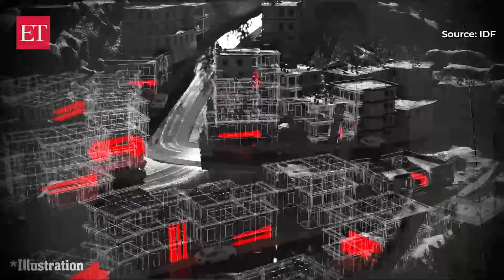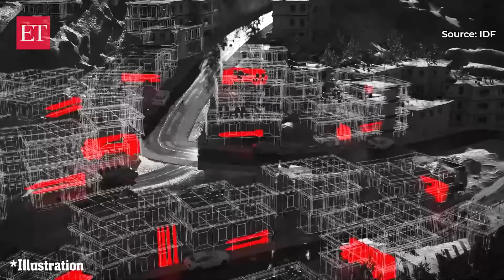How Hezbollah hides cruise missiles inside homes, IDF reveals; Lebanese people asked to evacuate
Israel's military began carrying out fresh strikes against Hezbollah positions in Lebanon on Monday after identifying that the Iran-backed group was preparing to attack Israel, the military spokesperson said. Spokesperson Rear Admiral Daniel Hagari said the military had issued a message to residents of south Lebanon to keep their distance from Hezbollah posts. Asked by reporters about a possible Israeli ground incursion into Lebanon, Hagari said "we will do whatever is needed" in order to return evacuated residents of northern Israel to their homes safely.